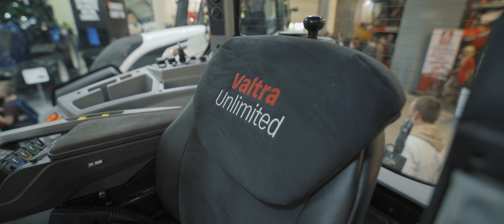Targi Agrotech 2019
Dziękujemy za tak liczne zainteresowanie naszym stoiskiem podczas targów Agrotech 2019! Zachęcamy do obejrzenia krótkiej relacji.